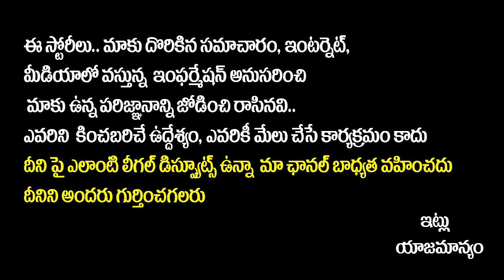Film Critic Bharadwaj Comments on Balayya Unstoppable Season 2 | Film Journalist Bharadwaj Interview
Film Critic Bharadwaj Comments on Balayya Unstoppable Season 2 | Film Journalist Bharadwaj Interview || SocialPostTv

Hello Friends,